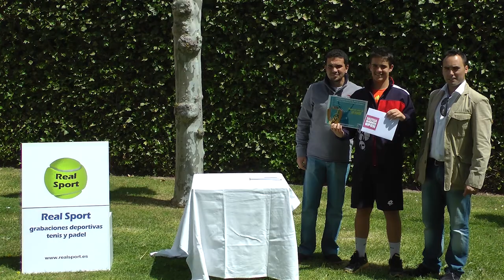Entrega de premios I Master Circuito de Tenis Club Deportivo Playa de Madrid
Tenis HD
Circuito Tenis Club Deportivo Playa de Madrid